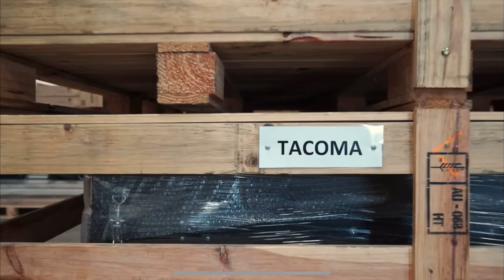Jeep Gladiator Gets a @campkingindustries Outback Camper presented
The next step in the evolution of RESQJT is a Camp King Industries Outback Camper. You can only get them from Rhino Adventure Gear if you are in the United States. The camper weighs in at 340 lbs and is an all aluminum unit. All said and done this new setup should be lighter than my last configuration.

Huge thank you to Joost and team! Make sure to check us out at Overland Expo West!